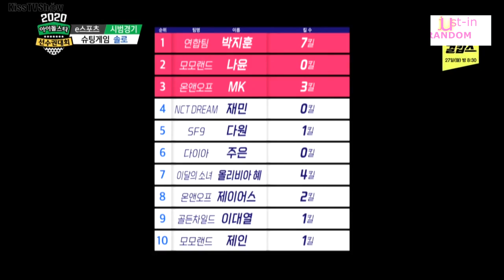PARK JIHOON - is he a PRO PLAYER on PUBG ?! Idol E-Sport Match January 2020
Idol E-Sport Champioship January 2020

I DON'T OWN THE MEDIA

TM & © MBC (Munhwa Broadcasting Corporation) 2020